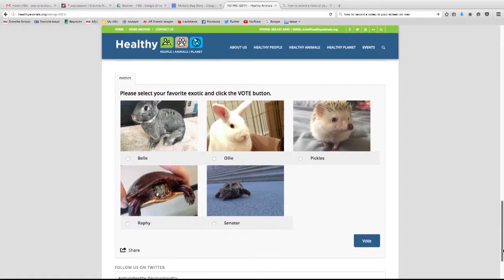The cutest pet on Capitol Hill | Cronkite News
Cronkite News highlights how Arizona Congresswoman Martha McSally's golden retriever is running to place in the Cutest Pets on Capitol Hill contest.

Video by Trevor Fay | Cronkite News